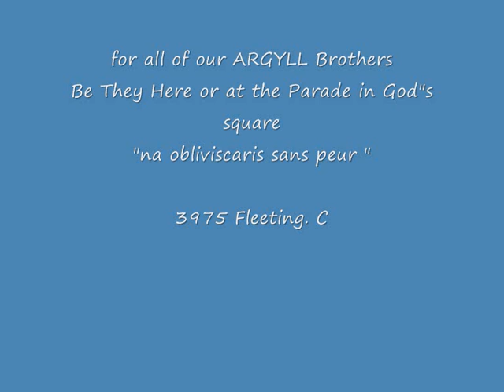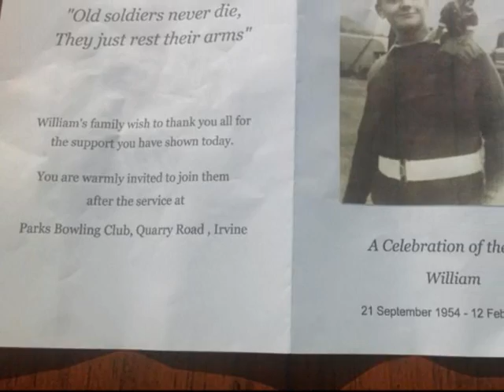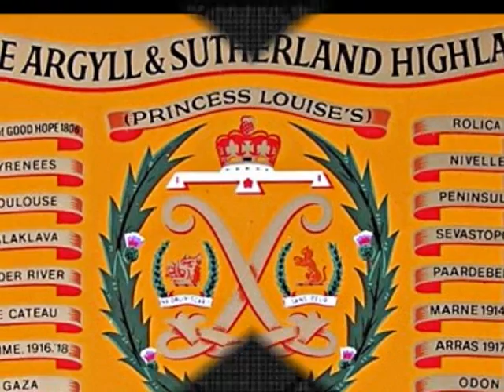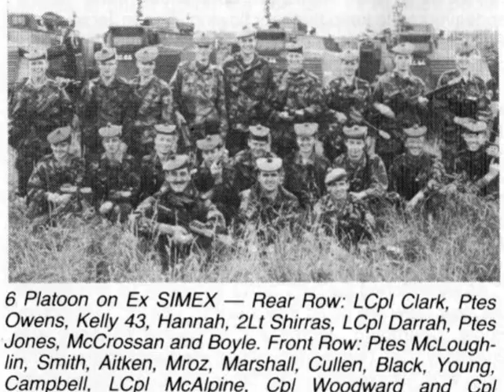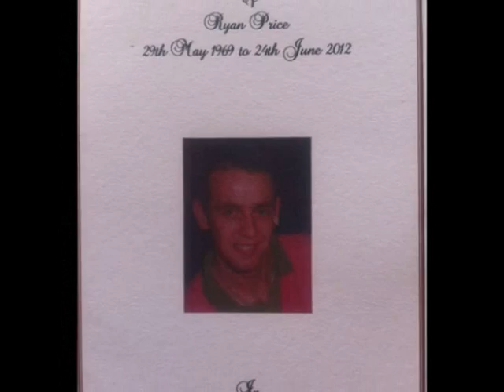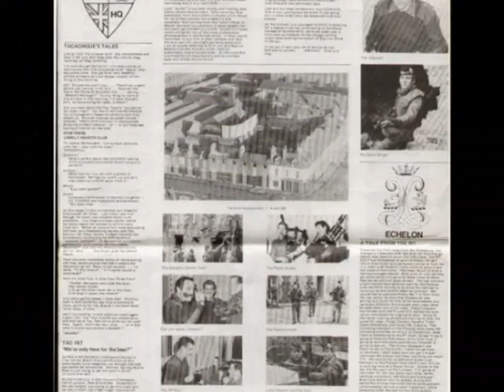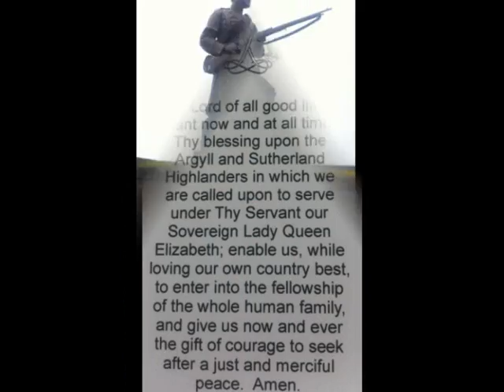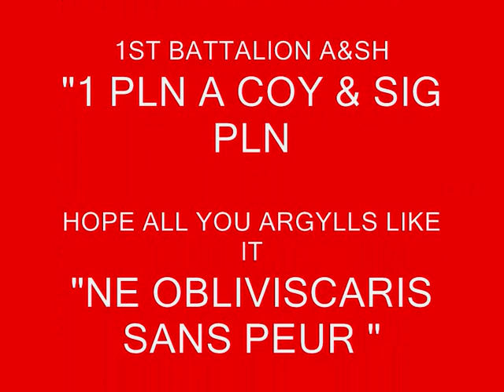ARGYLL AND SUTHERLAND COMRADES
SOME OF THE BEST MEN you will ever meet